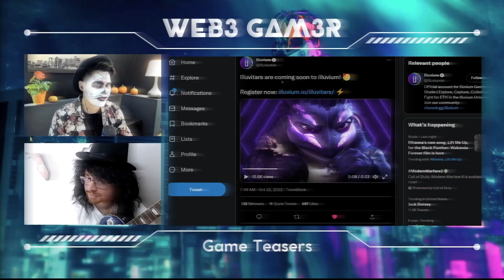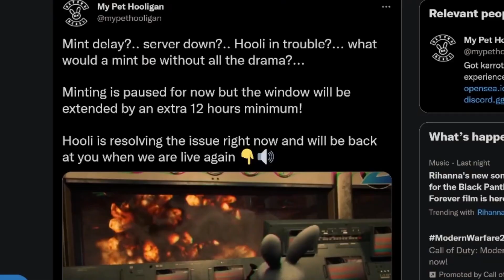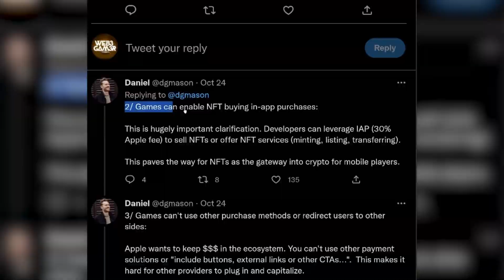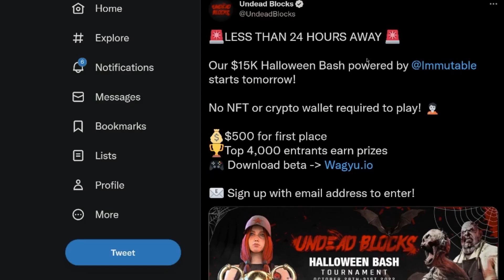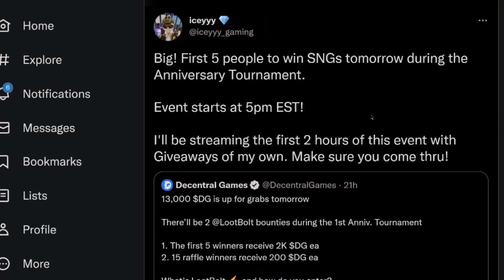Episode 6 Highlights | WEB3 GAM3R Halloween Edition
Here's a short 5 minute highlight reel from Episode 6 of the WEB3 GAM3R WEEKLY R3CAP show.